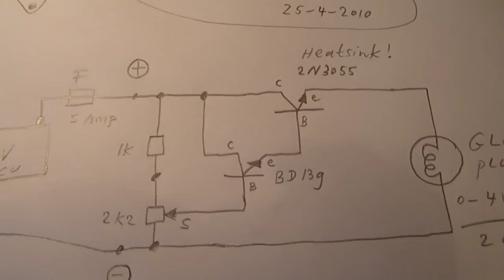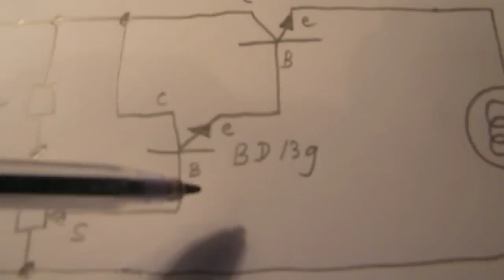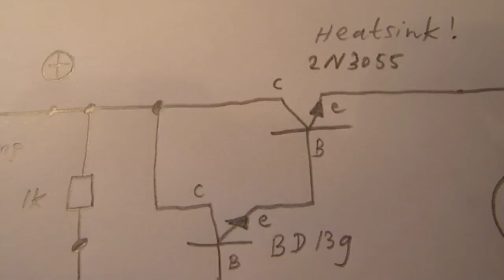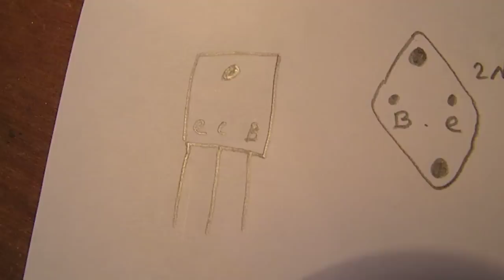glow plug motor modulator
This an old video from my former channel, Radioam232. How to supply a glow plug engine with the necessary current to make the glow plug function. Normally this is 1,2 Volt at approx. 400-800 mA. I built a lot of air plane models when I was young. This 0,8 cc Cox engine (US made) was my first hobby airplane engine in 1967 (it still works in 2012, after 45 years).